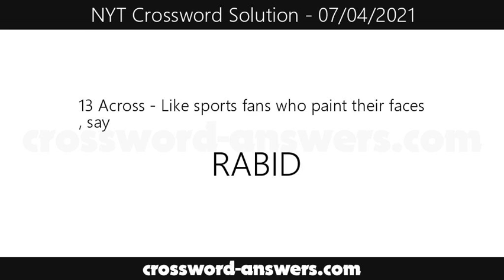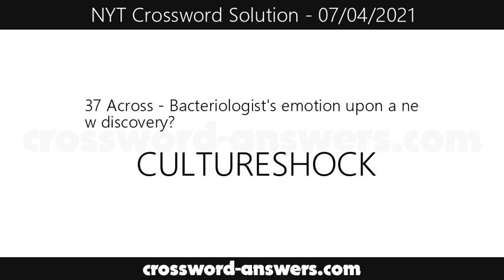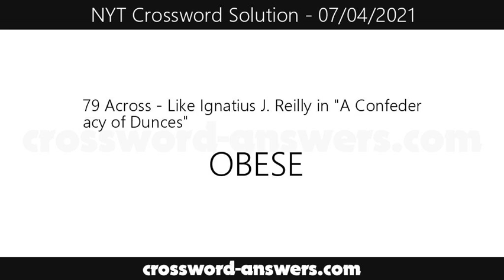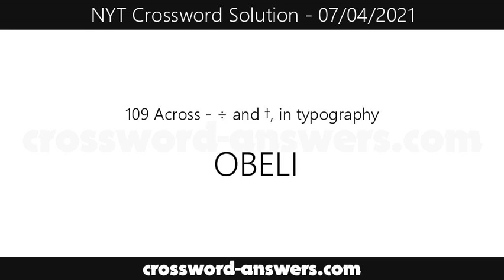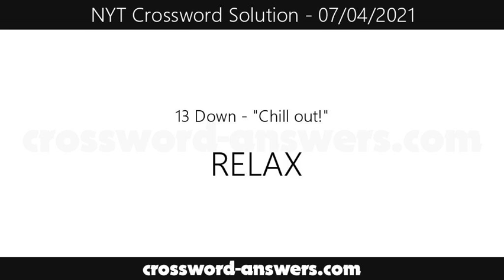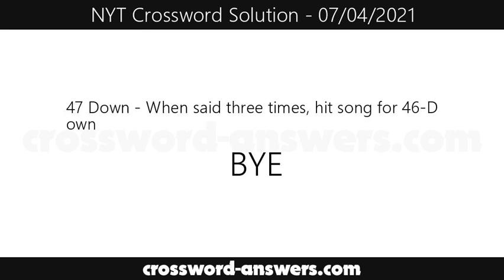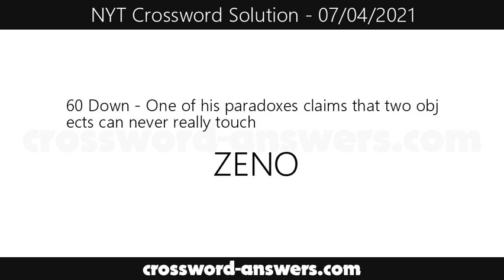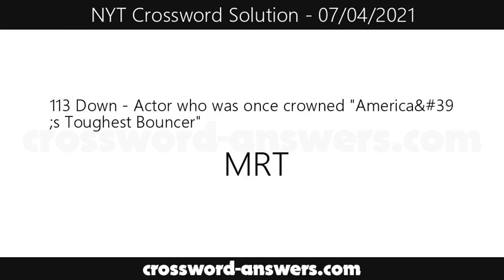New York Times Crossword Answers for Sunday, July 4, 2021 ( 07/04/2021 )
The new york times crossword answers for the crossword published on Sunday, July 4, 2021.